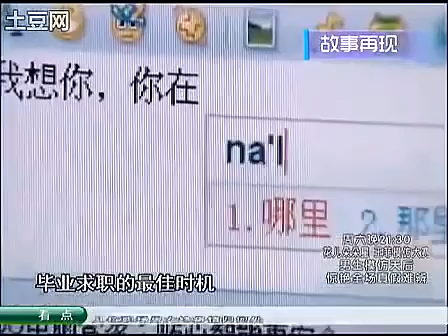此女不得了 抬着女儿的征婚海报上场 硕士女儿大骂母亲“丢脸”